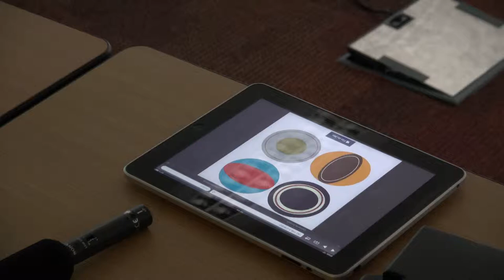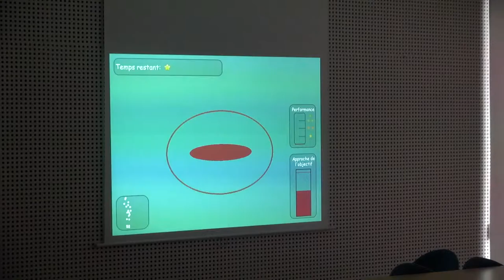Experimenting curiosity-driven exploration in humans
In relation with the following research articles:

Information Seeking, Curiosity and Attention: Computational and Neural Mechanisms
Gottlieb, J., Oudeyer, P-Y., Lopes, M., Baranes, A. (2013)
Trends in Cognitive Science, , 17(11), pp. 585-596.

The effects of task difficulty, novelty and the size of the search space on intrinsically motivated exploration
Adrien Baranes, Pierre-Yves Oudeyer, Jacqueline Gottlieb (2014)
Frontiers in Neuroscience, 2014, 8 (317), pp.1-9.

A new experimental setup to study the structure of curiosity-driven exploration in humans
Brice Miard; Pierre Rouanet; Jonathan Grizou; Manuel Lopes; Jacqueline Gottlieb; Adrien Baranes; Pierre-Yves Oudeyer
ICDL-EPIROB 2014, Oct 2014, Genoa, Italy.